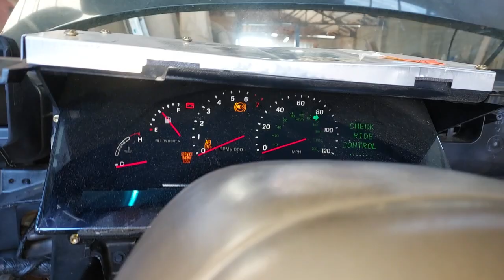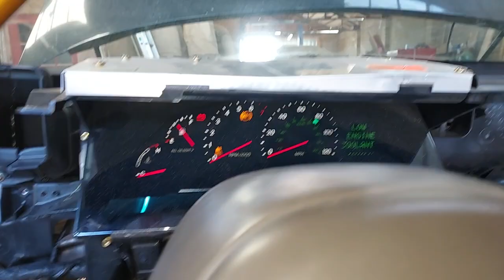Taurus Wagon 4.6 v8 swap: First Start